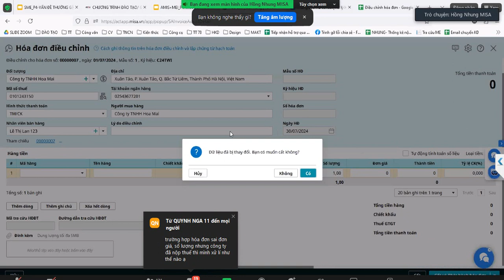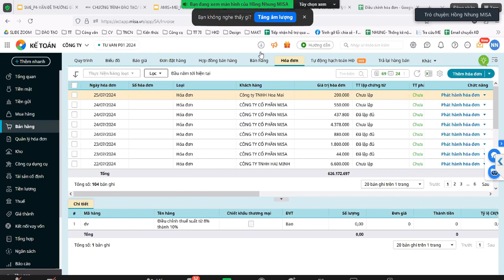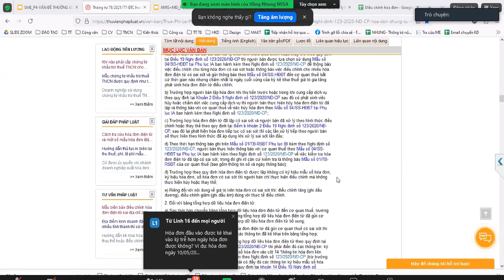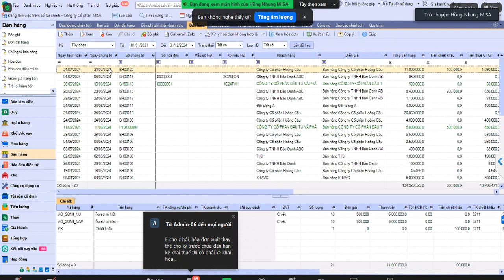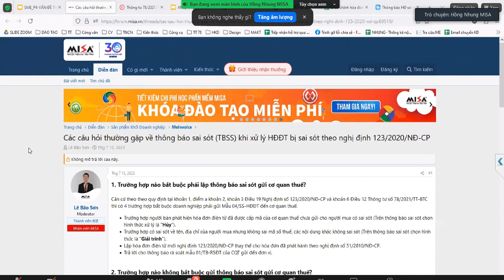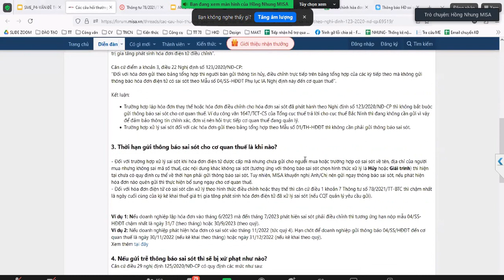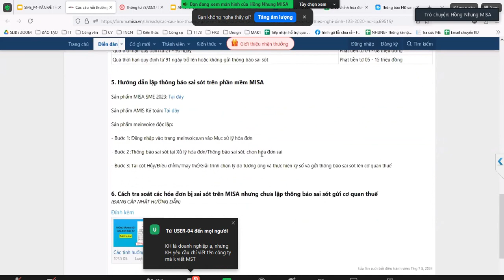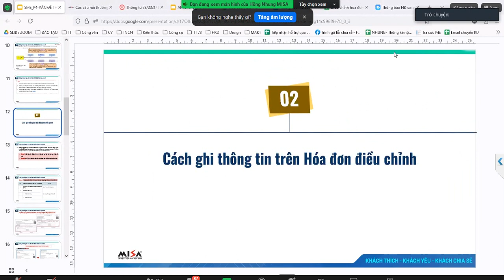HƯỚNG DẪN XỬ LÝ HÓA ĐƠN SAI SÓT#MISA_ASP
Lớp thành thạo cách xử lý hóa đơn chứng từ kế toán
QC: GIA HẠN CKS 3 NĂM CHỈ , zalo: 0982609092
Kể từ ngày 10/05/2023, Cổng thông tin điện tử của Tổng cục Thuế (Cổng
TTĐT của TCT, bao gồm dịch vụ Thuế điện tử eTax phân hệ doanh nghiệp, cá
nhân; dịch vụ thuế điện tử trên thiết bị di động eTax Mobile) nâng cấp chức
năng cho phép người nộp thuế tra cứu nghĩa vụ thuế, lập Giấy nộp tiền vào
NSNN theo ID khoản phải nộp, tra soát, điều chỉnh thông tin thu nộp ngân sách nhà nước theo ID khoản phải nộp.
Thuế theo mã định danh khoản phải nộp (ID) (là một dãy các ký tự được tạo
trên hệ thống ứng dụng quản lý thuế của ngành thuế, có tính duy nhất cho từng
hồ sơ thuế hoặc khoản phải nộp của người nộp thuế).